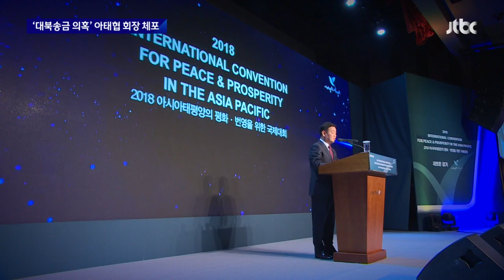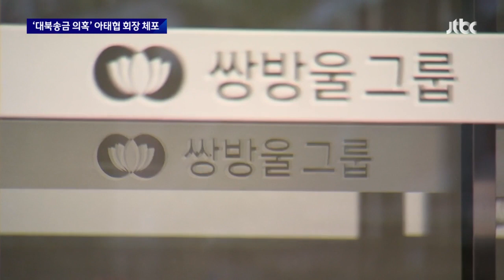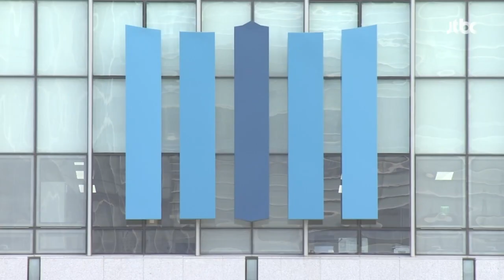[단독] '대북송금 의혹' 아태협 안부수 회장 검찰 체포 / JTBC 뉴스룸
'대북 송금' 의혹을 받고 있는 아태평화교류협회 안부수 회장이 검찰에 체포됐습니다. 불법 외환 거래로 북측에 현금을 전달하고, 밀반입한 북한 그림 등의 증거를 감추라고 지시한 혐의입니다.